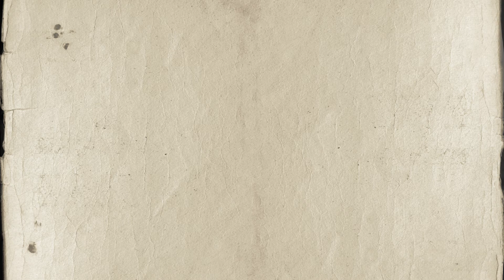Arsen Babajanyan - To “To Unknown Soldier”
Reading P. Celan's poetry (“Mohn und Gedächtnis”) led me to eternal reflections on the idea of war. Along with my introduction with the collection, the symphony "To Unknown Soldier" of Armenian famous composer Levon Chaushyan incessantly sounded in my head with his own comments about the work: "This is not that much about the lost soldiers during the war, but more about the ones who are living in a post-war period - already the ex-militaries, who we stop to notice in our life".
In addition, I was thinking about the generation who lived during the war years. Even if they did not take part in military operations, they anyway lost their lives in some way. These thoughts brought me to the song "To Unknown Soldier" by "The Doors" with its prologue - "Wait until the war is over. And we’re both a little older ”.
So these two works in the form of collages are the basis for my work.

Arsen Babajanyan

Պ. Ցելանի բանաստեղծությունների ընթերցումները ինձ հանգեցրին պատերազմի գաղափարի շուրջ հավիտենական մտորումների: «Mohn und Gedächtnis» ժողովածուին ծանոթանալուն զուգահեռ իմ գլխում անդադար հնչում էր հայ կոմպոզիտոր Լևոն Չաուշյանի «Անհայտ Զինվորին» սիմֆոնիան, ինչպես նաև հեղինակի մեկնաբանությունը սեփական ստեղծագործությանը. «Սա ոչ այնքան պատերազմական գործողությունների ժամանակ անհայտ կորած զինվորների մասին է, որքան հետպատերազմյան շրջանում՝ մեր շուրջը ապրող, բայց արդեն անհայտ նախկին զինվորականների, որոնց`մեր կյանքում, մենք դադարում ենք նկատել»:
Սրանից բացի ես մտածում էի այն սերնդի մարդկանց մասին, ում բաժին են ընկել պատերազմական տարիները, որոնք անգամ, եթե չեն մասնակցում ռազմական գործողություններին, այսպես, թե այնպես որոշակի իմաստով կորցնում են իրենց կյանքի տարիները: Այս մտորումներն էլ ինձ հանգեցրին The Doors-ի “To Unknown Soldier” երգին՝ իր պրոլոգ-նախադասությամբ՝ “Wait until the war is over. And we’re both a little older”:
Այսպիսով այս երկու երկերը կոլաժի տեսքով հիմքն են հանդիսանում իմ ստեղծագործության համար:

Արսեն Բաբաջանյան